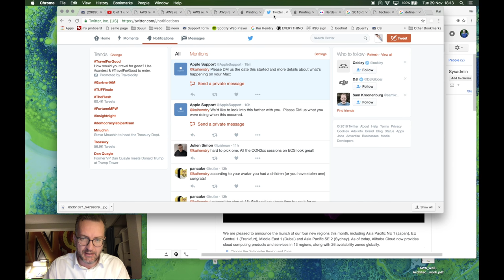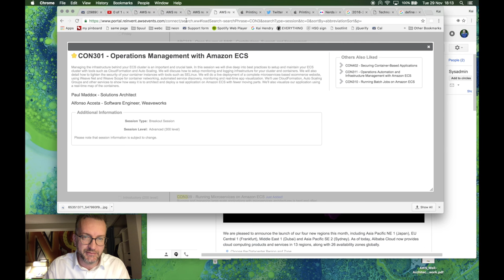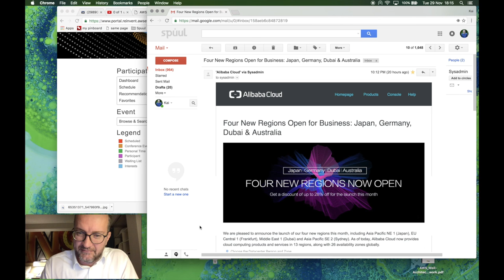Day 1 Tuesday at AWS reinvent 2016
Up early for a meeting, facing crowds, my schedule & Datadog drinks!

Seems like can talk about anything new till the keynote on Thursday